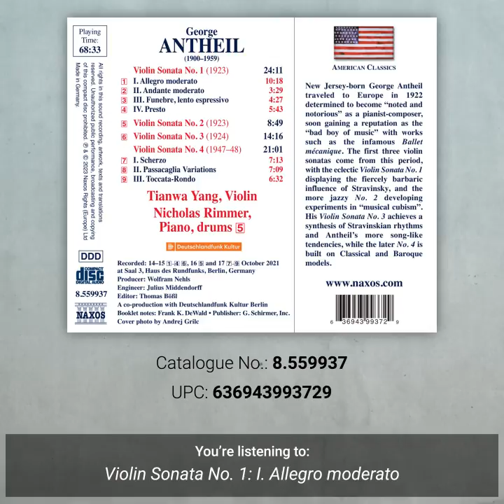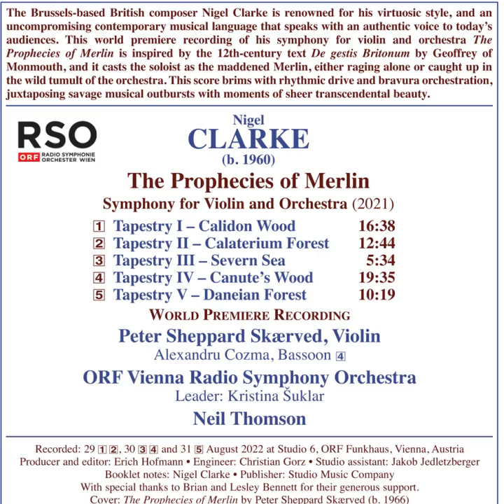New Releases on Naxos: June 2023 Highlights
This month’s NEW ON NAXOS features critically-acclaimed violinist Tianwa Yang together with pianist Nicholas Rimmer presenting George Antheil’s four Violin Sonatas. These recordings trace Antheil’s creative development as a composer over a 25-year period, starting from his ‘bad boy of music’ period when he first arrived in Europe with his eclectic No. 1 and its notable Stravinskian influence through to No. 4 built on Classical and Baroque models. The duo have previously recorded Wolfgang Rihm’s Complete Works for Violin and Piano (8.572730) which received a Diapason d’Or, a Pizzicato Supersonic Award and an International Record Review Outstanding Award.

Other highlights include Joseph Bologne, Chevalier de Saint-Georges’ Violin Concertos, Opp. 2 and 7 featuring the award-winning violinist Fumika Mohri with the Czech Chamber Philharmonic Orchestra Pardubice conducted by Michael Halász; the world premiere recording of Władysław Żeleński’s opera Janek, with Wojciech Rodek leading the Women’s Choir of The Henryk Wieniawski Philharmonic in Lublin, I Signori Men’s Vocal Ensemble and The Henryk Wieniawski Philharmonic Orchestra in Lublin featuring tenor Łukasz Gaj in the title role; Charles Ives’ complete sets for chamber orchestra presented by the Orchestra New England under James Sinclair; the sixth volume in the ongoing series of Napoleon Costé’s guitar works performed by guitarist An Tran; and more.